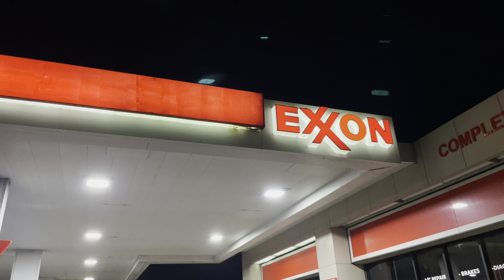300zx at Exxon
Took the Z out on a rainy night for a quick little cinematic video. Ended up at the Exxon Gas station because I liked the lighting.

Video made with iPhone 12 Pro.